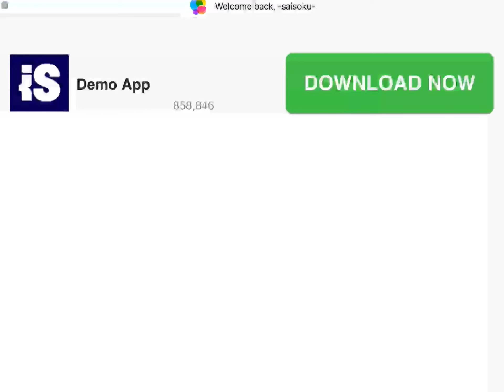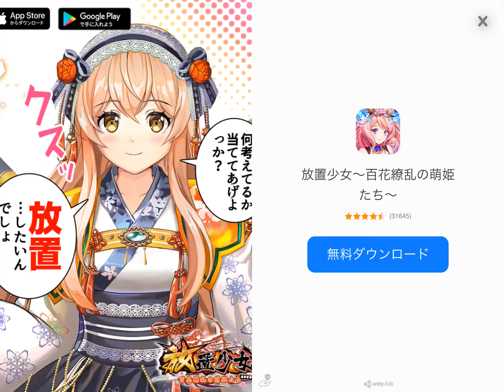【新作】サファリエクスプレス: 動物電車 面白い携帯スマホゲームアプリ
↓ダウンロード（Download）はこちら↓
ios

何が列車を運転よりもエキサイティングなのですか？何がサファリを訪れるよりもエキサイティングなのですか？私が言う場合は、この素晴らしいサファリ列車運転シミュレータの両方で何ができますか？

この列車のドライビングシミュレータでは、サファリのトラックに沿って列車を運転し、自然の魔法を楽しむが、もちろん、私たちはあなたをストーカーいくつかの危険性がなければならないと思ったことができます。動物に対して実行されているよりも笑える何だろうか？あなたは、痛みなしゲインを知っていません。あなたはこの機関車のゲームでサイに直面するだろう理由です。雄大な動物の自然を満喫し、その生息地を車で通過します。

動物が野生で自由に実行されているよりも良いものは何もありません。今、あなたはそれらを見るの経験を生きるチャンスを持っていますが、注意して、サイはそれは野生の生活の中で侵入者を望んでいない、非常に領土動物です。サイは、あなたの遠足に行くためにあなたを避けるためにしようとします。彼らはあなたを停止するためにさせてはいけません！

- このシミュレーターのゲームで独自の列車のドライバーになります。

- それは近づくにつれて、サイの顔の目に直接危険を見て。

- それらに対してクラッシュすることは避けてください。

- チェックポイントに到達し、あなたの速度を向上させます。

- お友達とあなたの成果を共有することを忘れないでください！

今すぐあなたのお気に入りの列車を選択して、人間と動物が完璧に調和して一緒に住むことができることを証明するために砂漠を無料で実行！今、この素晴らしいドライビングシミュレータゲームをプレイ！